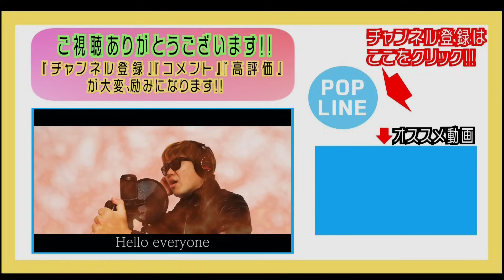フルマラソン サブ4の練習会が激アツだった【Beyond 2023 Be4】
◎萩原拓也→サブ３(サブスリー)達成!!サブエガに挑戦中のマラソン芸人